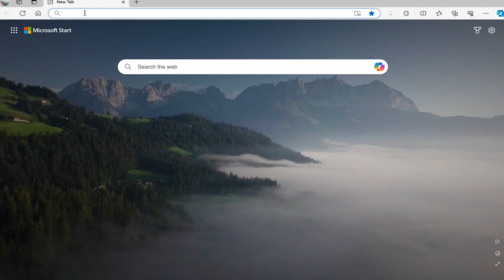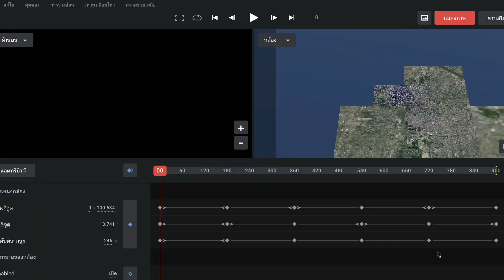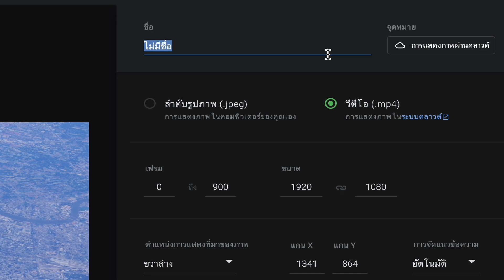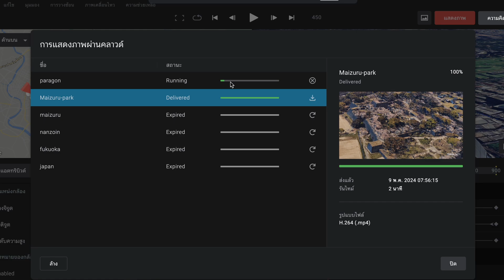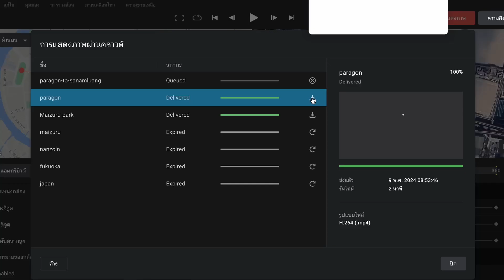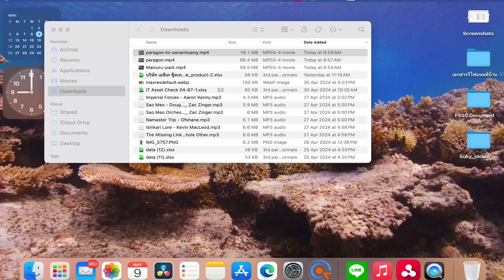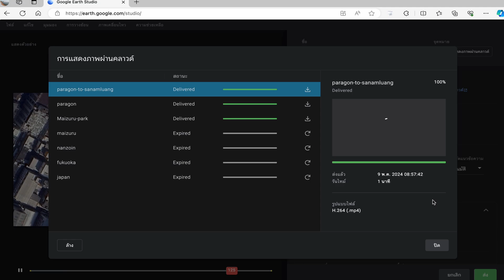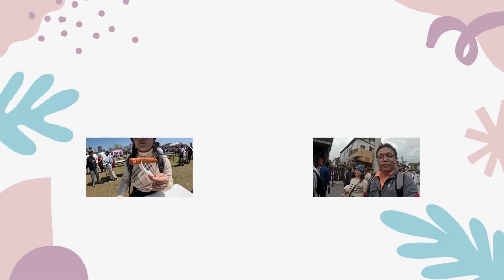วิธีการสร้างวิดีโอเหมือนบินโดรนถ่ายสถาณที่ด้วย google earth studio แบบง่ายๆ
ในคลิปนี้นำเสนอเกี่ยวกับการใช้งาน google earth studio เพื่อสร้างคลิปวิดีโอ แบบบินโดรนถ่ายทำ เอาไว้ประกอบการทำคลิปแนวท่องเที่ยว หรือเดินทาง ซึ่งสามารถลงทะเบียนใช่งานได้ฟรีๆผ่านเว็บไซต์ ไม่ต้องลงโปรแกรมอะไรเพิ่มเลย ไปลองเล่นกันดูนะครับ ❤❤❤

Cool-Enjoy แจ๋วกะจ่อย มีทั้งคลิปเทคโนโลยี ท่องเที่ยว เคล็ดลับการทำอาหารอีสานแซ่บๆ มาฝากทุกคนจ้า
ฝากกดติดตาม,กดไลค์,กดแชร์ ผลงานด้วยนะครับ ขอบคุณทุกกำลังใจที่มีให้เราเสมอมาครับ🙏